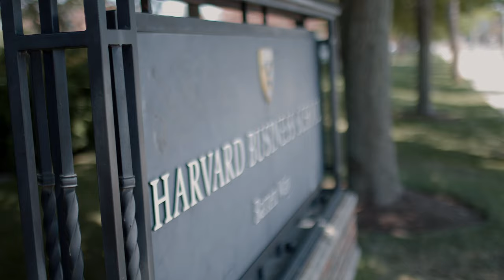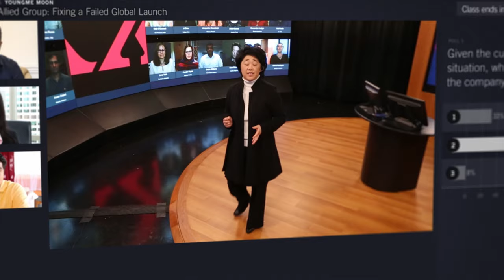A Business Investment for You & Your Organization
An AMP alum shares how this flagship program expanded his leadership role and organizational impact.